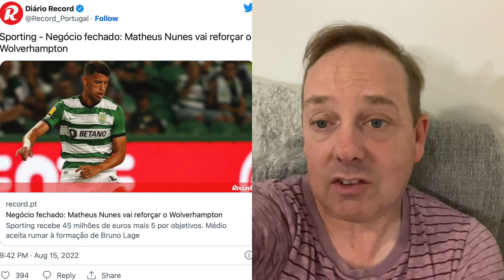BREAKING ✍️ Wolves Set to Sign MATHEUS NUNES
Breaking Reports Wolves close to Matheus Nunes signing from Sporting CP DETAILsS